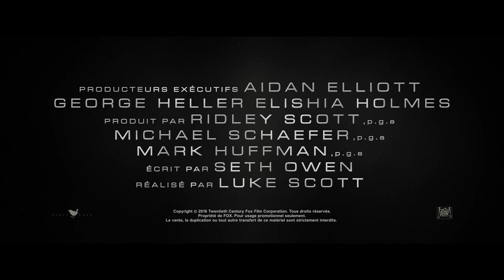Morgane - Bande annonce [Officielle] VOST HD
Actuellement au Cinéma !

Une consultante (Kate Mara) est envoyée dans un lieu isolé et tenu top secret pour enquêter sur un événement terrifiant qui s'y est déroulé. On lui présente alors "Morgane", à l'origine de l'accident, une jeune fille apparemment innocente qui porte en elle la promesse du progrès scientifique. A moins qu'elle ne se révèle être au contraire une menace incontrôlable.